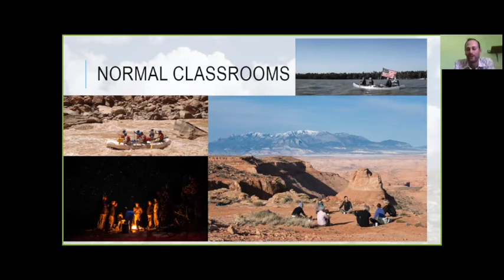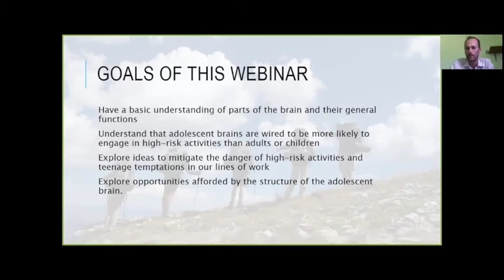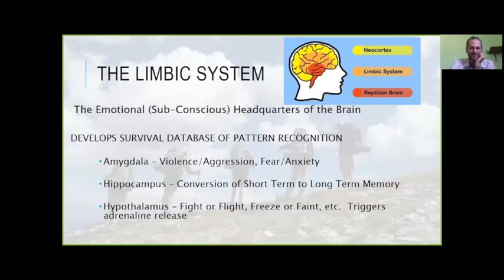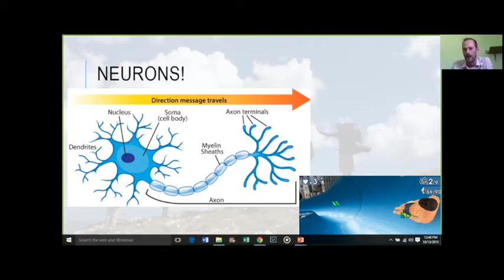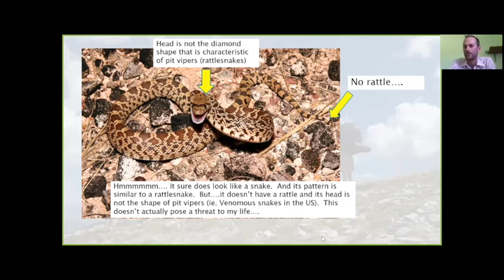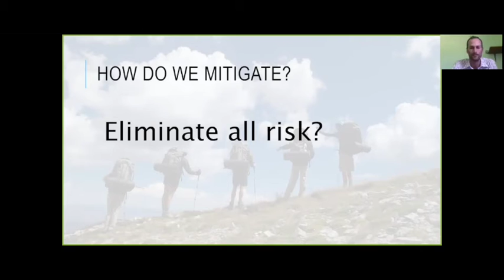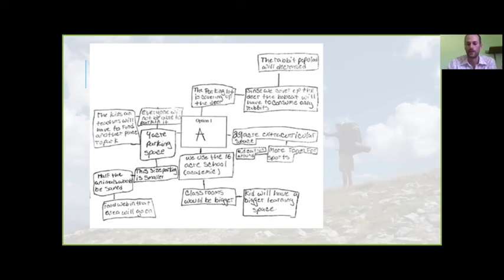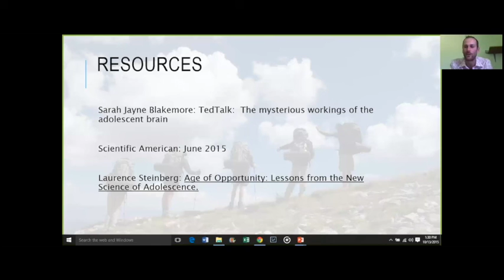The Developing Adolescent Brain with Respect to Education and Safety Management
Description:   Are you sometimes dumbfounded why an adolescent did something that seemed so obviously risky? Well, it may have been out of their control. In an ever-evolving world of education and neuroscience research, this workshop focuses on understanding developing adolescent brains and implications for educators. We will explore competing levels of maturity in the brain's pre-frontal cortex and limbic system. By examining research as well as through interactive demonstrations and activities, we will focus on transferring knowledge into intentional educational and empowering strategies for creating engaging experiential learning opportunities and improved safety management, particularly in the outdoors.

Presenter:  Steve Creech
Steve loves learning and loves inspiring others with what he has learned.  He gets to teach staff and students about the wilderness, education, leadership, and developing strong character in his role as an Associate Program Director for the Colorado Outward Bound School in Moab.
In his own words ‘My background with adolescent neuroscience is largely through personal studies. I was initially grabbed by the writing of Malcolm Gladwell and have since followed my passion for understanding the brain through books and scientific articles focusing on the developing brain through childhood, teenage years, and into the 20s. I have used this information to synthesize and contextualize the experiences I've had over the last fourteen years working with adolescents: H.S. student teaching, summer camps, guiding, wilderness therapy, outdoor education, and my last 8 years working with the Colorado Outward Bound School as a Course Director, Trainer, and Associate Program Director.’